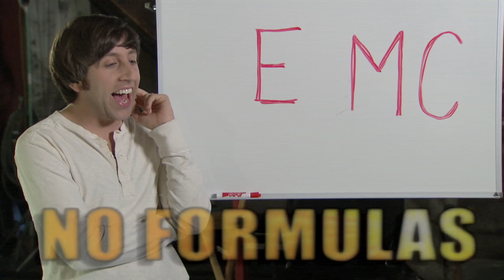A World with No Math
That's right. Say it ain't so, but this kind of world already exists for many children living in poor countries. Save the Children found that kids were puzzled by math even after several years of schooling.  So we put our heads together and came up with a solution: Numeracy Boost. And you, of course.

Michael Boatman, Julie Bowen, Simon Helberg and John Oliver are all backing our Crowdrise campaign to launch the math program in Bangladesh and Malawi this year. Can we "count" you in, too? By boosting kids' math skills, we set them up for success in school and life. Use

Special thanks to a team who work at "The Daily Show with Jon Stewart" for writing and producing this video as a volunteer project.

Produced by Glenn Clements

Written and directed by Asaf Kastner, Sara Taksler and Ryan Middleton

Edited by Eric Davies

Voiceover by Richard Green

Photos by Getty, Jeff Holt, Amos Gumulira